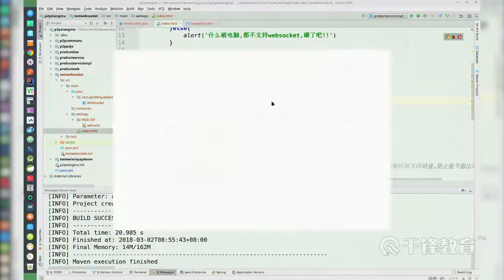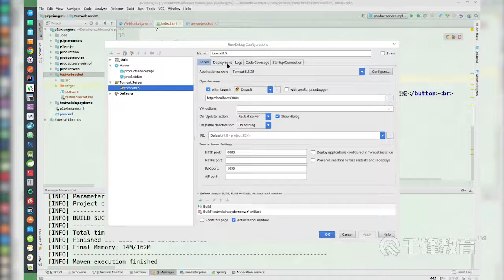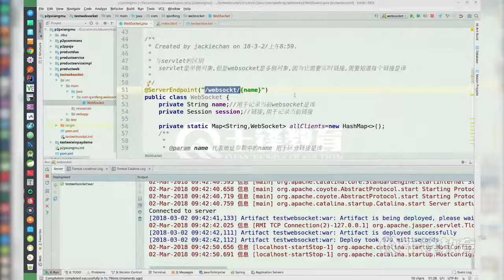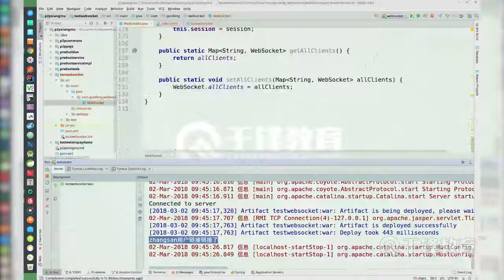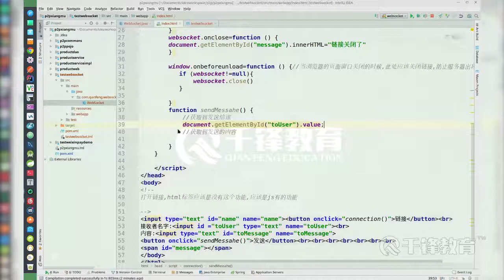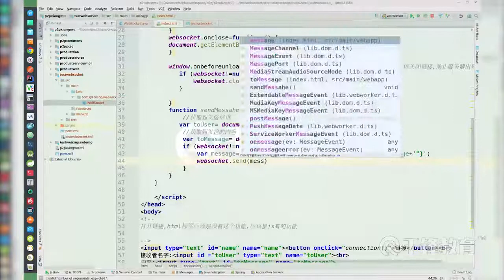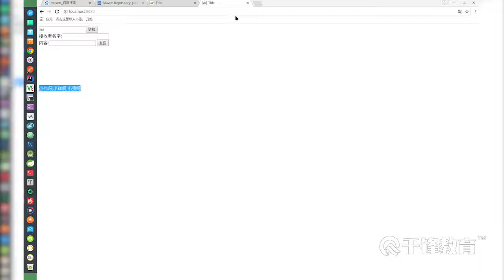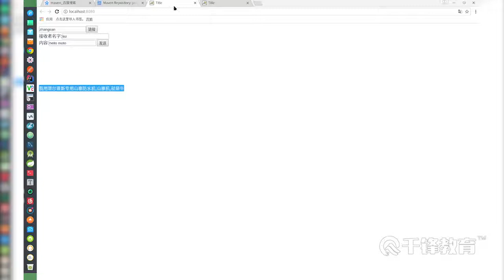千锋Java教程：8 websocket基础使用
【千锋Java】详解微信公众号和微信支付入门教程（26集）
课程介绍
本课程主要讲解了微信公众号系统搭建,菜单创建以及基本聊天 和微信扫码支付,以及整合 websocket 实现支付跳转。